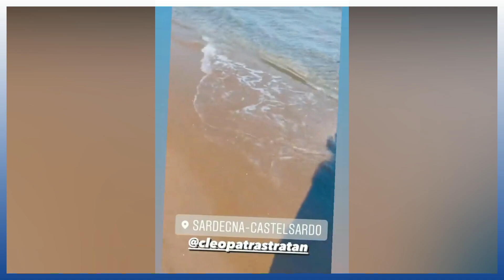Vor Face Cei Doi Copii? CLEOPATRA STRATAN EDWARD SANDA, Cati Vor Si Cand Vor Face